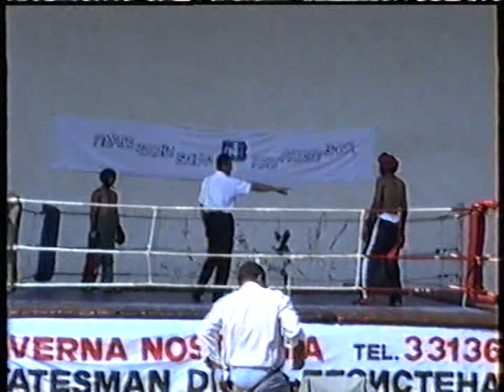SONATA Chapter 1 4